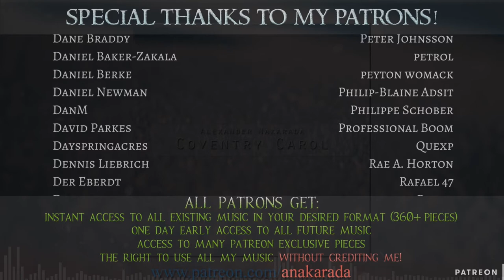Coventry Carol Cover - Royalty Free Christmas Music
Ok this is my favorite Christmas song, definitely. I've made a hybrid of rock, piano, metal and cinematic. I think this became a very good piece!

- Download the music in .mp3 format.